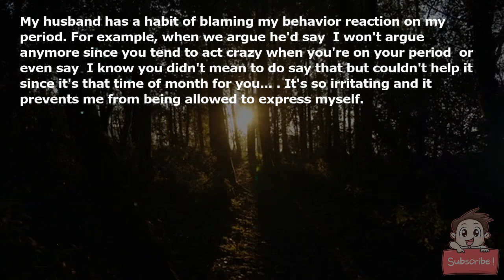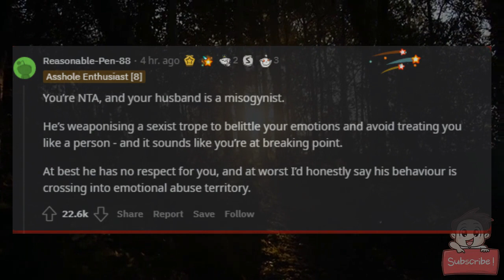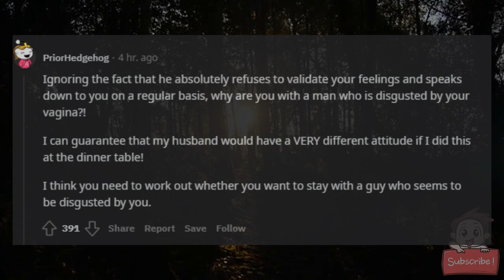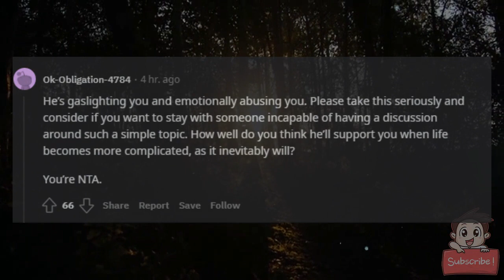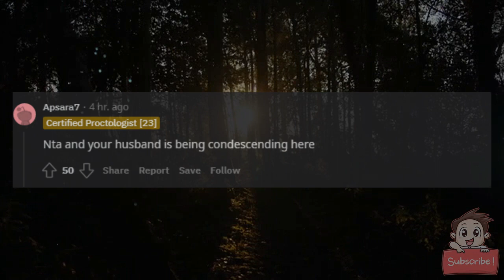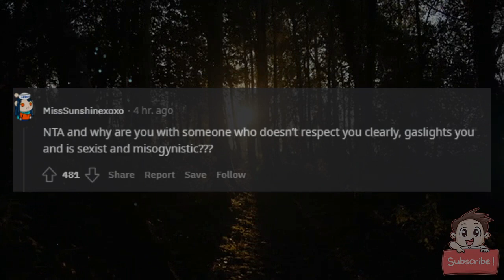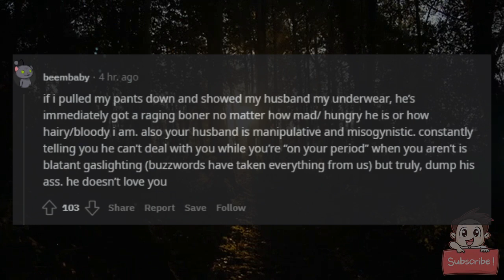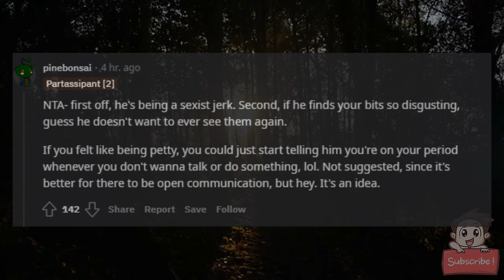AITA for pulling my pants down and showing my husband my underwear after he insisted that I was on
AITA for pulling my pants down and showing my husband my underwear after he insisted that I was on my period when I wasn't?

My husband has a habit of blaming my behavior/reaction on my period. For example, when we argue he'd say "I won't argue anymore since you tend to act crazy when you're on your period" or even say "I know you didn't mean to do/say that but couldn't help it since it's that time of month for you...". It's so irritating and it prevents me from being allowed to express myself.

It happened again last night at dinner table. We had an argument about him forgetting to fill my car with gas after he used it and when I expressed my frustrtation he said "we will not talk about this now since you appear to be on your period". I said that I was not on my period and that this was just me feeling frustrated with him. He insisted he won't talk about this then and insisted he won't hear what I had to say since "I was on my period since I was being irrational during the argument". I snapped and had enough. So I got up, stood infront of him while he was still eating and pulled down my pants and showed him my underwear. He made a grossed out face and shouted "f that's nasty, I'm eating my damn dinner damnit". We had a full blown argument and he said I acted horribly and ruined his appetite by pulling that nasty move. He told me to grow up and stop being spiteful over nothing.

He keeps saying I grossed him out during dinner and made him go to bed hungry. AITA? Did I overreact?